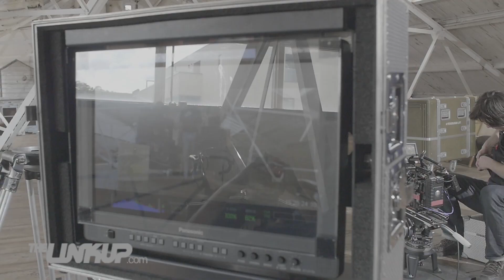Eugy x Mr Eazi - Dance For Me (Behind The Scenes) | Link Up TV